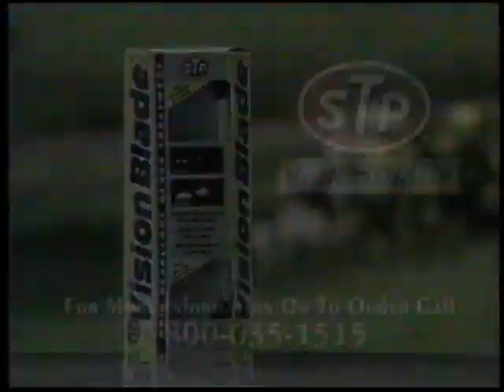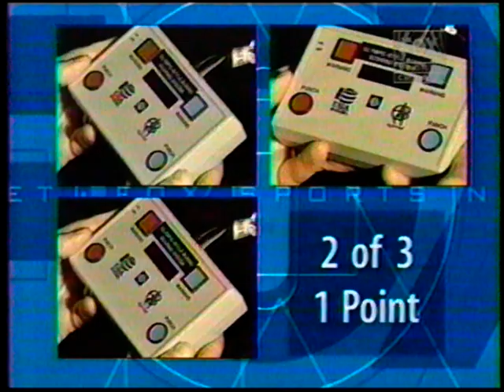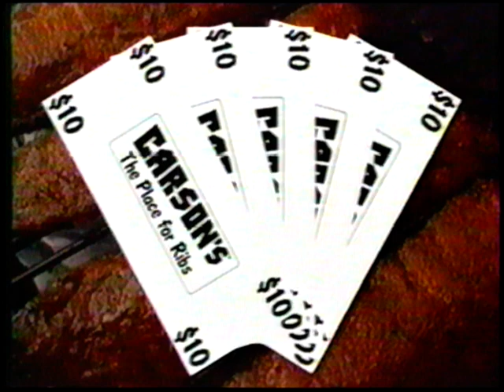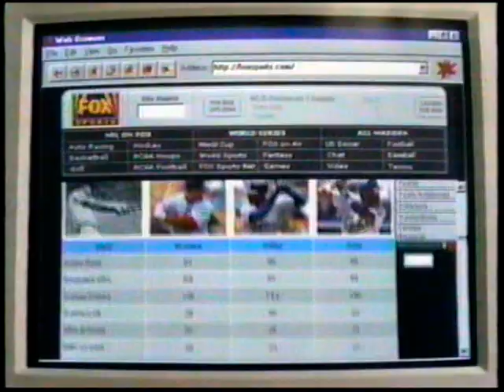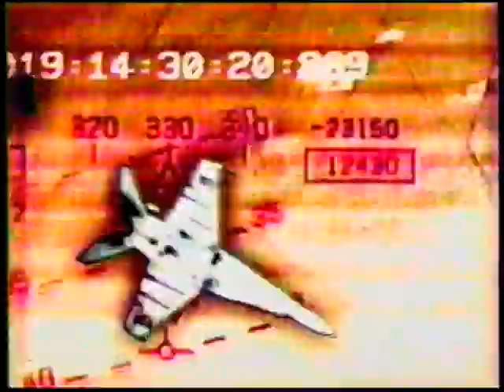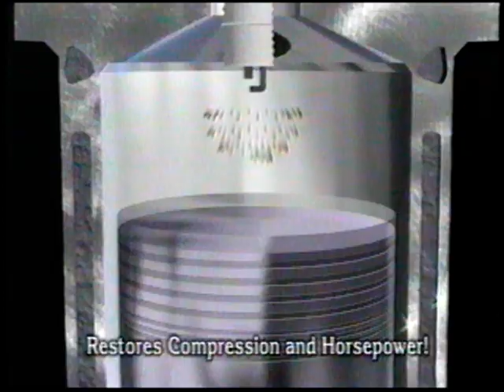Amateur Boxing - USA VS Canada Dual - 1997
6:00
Light Middleweight 156
Darnell Wilson - USA VS Jermey Thompson - CAN

21:45
Middleweight 165
Arthur Palac - USA VS Trevor Stewardson - CAN

40:38
Light Heavyweight 178
Joseph Pastorello - USA VS Troy Ross - CAN

49:55
Super Heavyweight 201+
Dominick Guinn - USA VS David Cadieux CAN